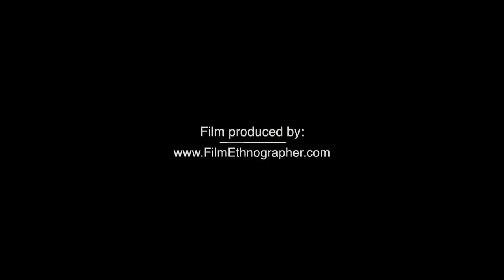The Cure For Worry How not to Worry Christian Sermon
First Baptist Church in Fountain Hills. Join us every Sunday at 10.30am at First Baptist Church of Fountain Hills in Arizona. We have Christian Hymns, Christian Sermons and Baptism Services to offer.